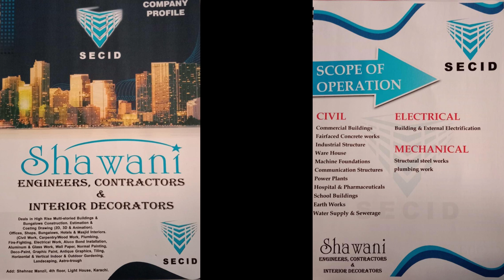SUNDAY ACTIVITY VLOG | SHAWANI VLOG